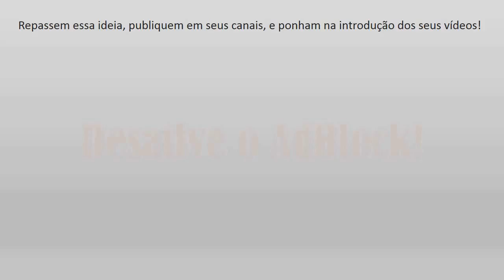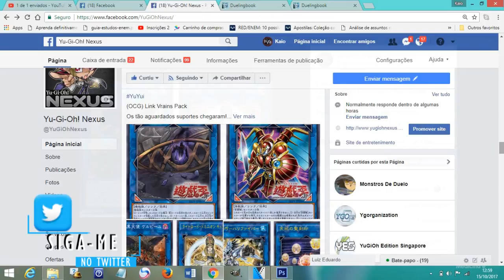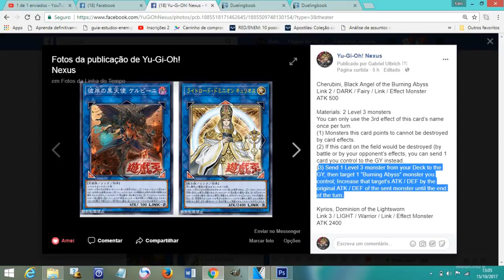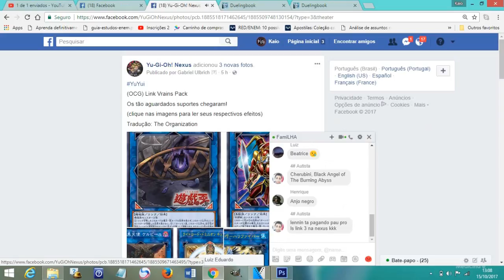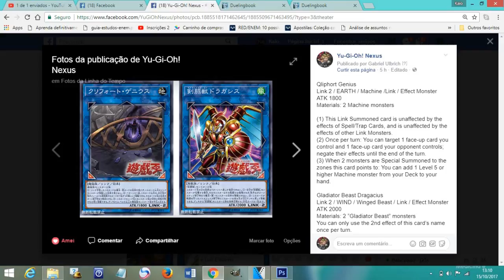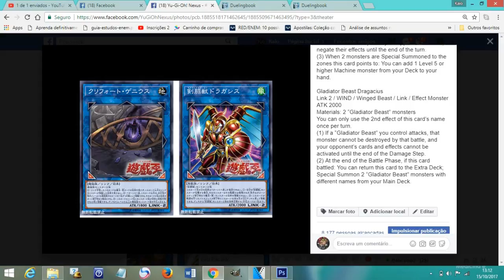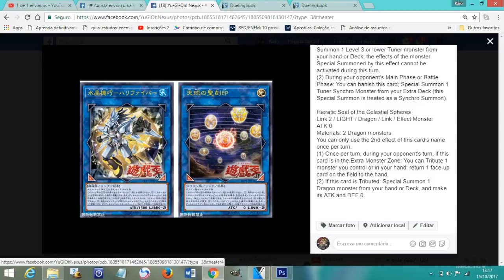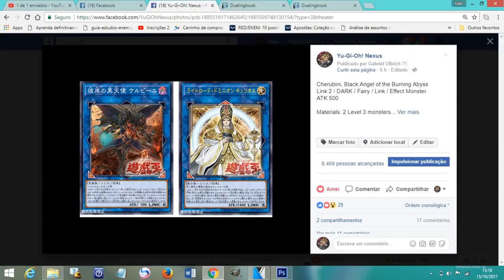NEW Link Burning Abyss, Qliphort, Gladiator Beast & More - Link Vrains Leaks - Comentado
►Nexus - Portal de Informações e Episódios Online no mundo do Yugioh!

Esse vídeo é um oferecimento de Gamers Support, Aluguel e Compra de Jogos de PS4 com preços que cabe no seu bolso =D
Ocorre sorteio mensais, promoções e muito mais! Então participe!

Sinopse: Devido a um trágico acontecimento que gerou consequências desastrosas em todos os reinos, o Alto Conselho Celestial declarou estado de emergência e o Inferno está inquieto. Enquanto isso, o misterioso desaparecimento do Juiz Minos, responsável por decidir se uma alma humana adentrará os portões do céu ou se será enviada para o reino dos demônios está prejudicando o equilíbrio do purgatório, que conta com uma enorme concentração de pessoas e que a qualquer momento pode entrar em colapso - E as consequências disso seriam inimagináveis.
Sem conhecer esse lado do mundo, vive no ano de 2018, o perturbado jovem Damien - Um adolescente de dezesseis anos criado por uma liga sádica de assassinos que acreditam que eles são dessedentes da extinta Ordem dos Cavaleiros de Sangue, uma sociedade pertencente a Idade Média que condenava os tabus sociais, praticando incesto e a antropofagia entre seus membros. Essa liga é responsável pela poderosa empresa britânica de biotecnologia, a Venom Corporation, um corporação multinacional que influencia na política dos países mais desenvolvidos do Globo. Ainda, no distante leste europeu, vive a jovem Seline - Uma garota de dezoito anos, com um passado misterioso e traumático, que está preste a ser vendida no maior mercado negro do planeta. Além disso, nascida na cidade de São Paulo, a hacker Nadine Lecter, formada em biomedicina, foi convidada para trabalhar na unidade do FBI em Boston, contudo, ela logo irá descobrir que aceitar esse emprego, talvez tenha sido a decisão mais perigosa e intrigante de sua vida.
Em O Artefato Mortal: Os leitores adentraram em um perigoso e violento mundo, repleto de mistérios, romances,intrigas e traições, passando por vários fatos históricos. Você será transportado para um mundo poderoso e sanguinário, de guerras e magia, onde a morte e a vida poderão se alterar em um simples virar de uma página.

►Live toda semana =D
►As vezes eu inicio uma live pelo simples fato de ter tempo para poder jogar o jogo( não se preocupe,não é um jogo cuja série em live já esteja em andamento) é mais para descontrair mesmo =D Então fique ligado no canal ;)

Tags extras: "Duel,Yugioh,Yu-Gi-Oh!,VRAINS,Duelo,História,TCG,OCG,Yami,Yuma,Yugi,Jaden,GX,Zexal,5Ds,Card,Cards,Comentado,Deck,Profile,Sam,Br,Vrains,Link,Formato,Links para B.A.,GB,Lightworn e mais! - Link Vrains Pack Spoiler!,B.A,Link Vrains Pack,